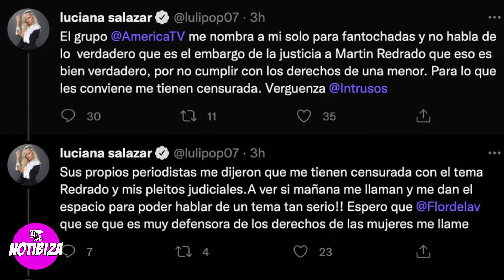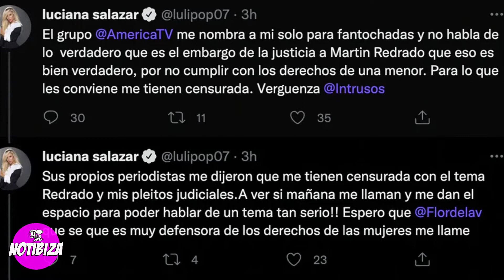Flor de la V vs Luciana Salazar: "No tengo ni tu Teléfono, NO se POR QUÉ debería LLAMARTE".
La ex vedette, Luciana Salazar, arremetió contra el programa de espectáculos y la conductora, Flor de la V, le respondió sin vueltas.